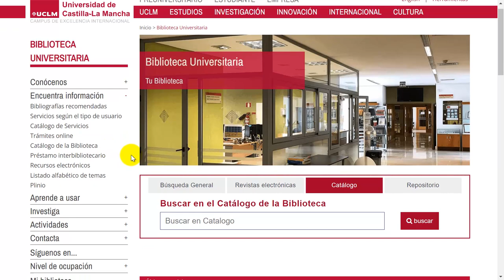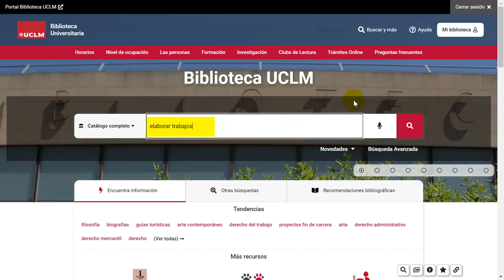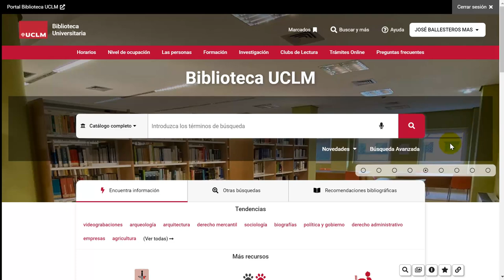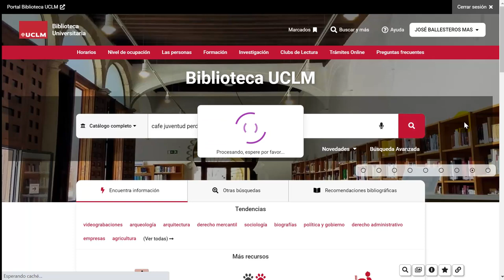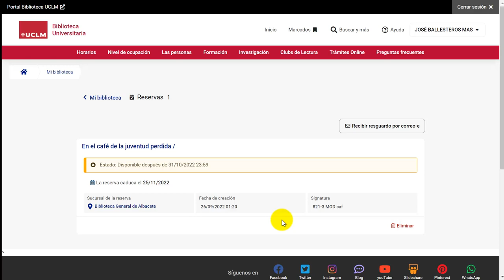El catálogo de la biblioteca: búsqueda simple y reserva online